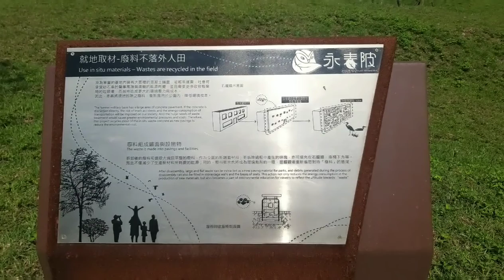永春坡濕地公園